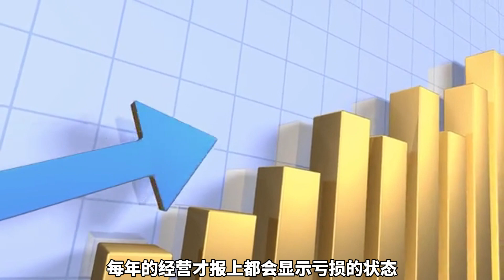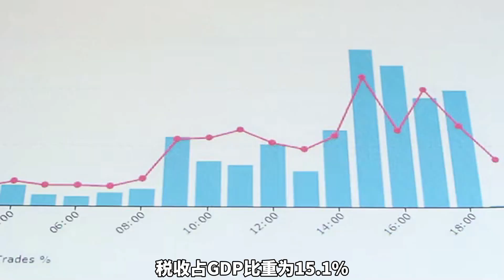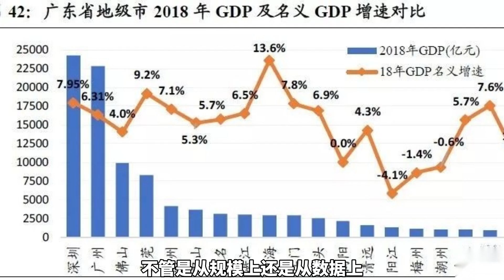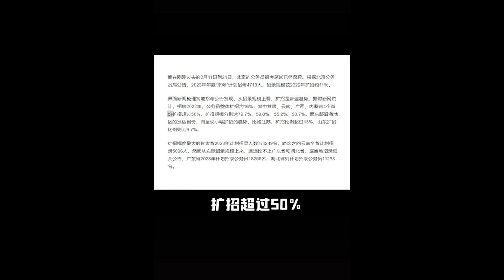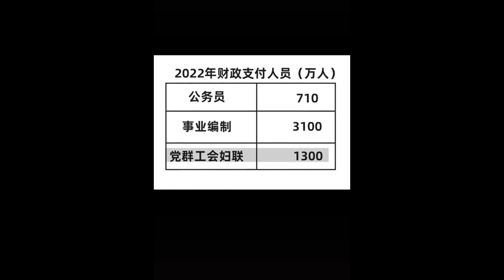8000万“铁饭碗”多吗？一个国家应该有多少公务员才合适！！平均每14个人公民要养活一个“铁饭碗”！你做贡献了吗？